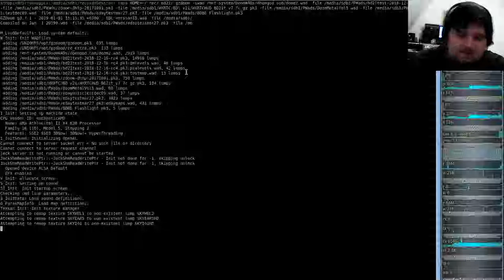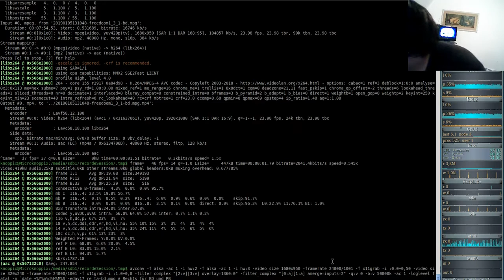Extermination Day - Realism Tactical Survival Horror Game 9000+ - Brutal Doom #17